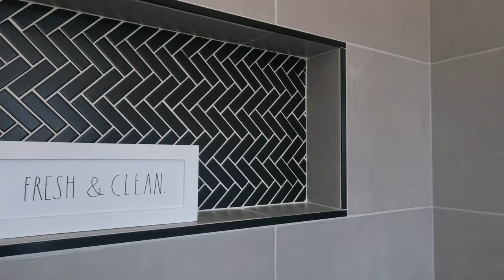Las Vegas Renovation Walkthrough Virtual Tour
Las Vegas Renovation Walkthrough Virtual Tour - Arvada - Before and After - Flip N Vegas.